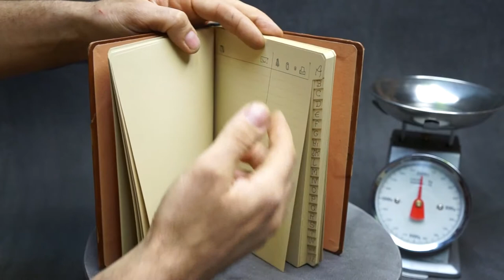N°1362 - calepin téléphonique cuir, papillon en coquilles d'oeuf